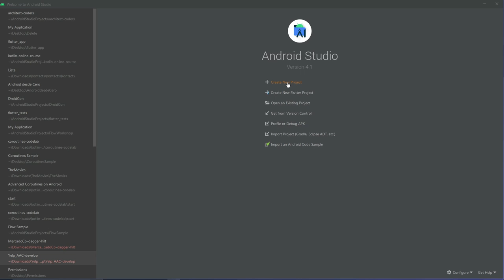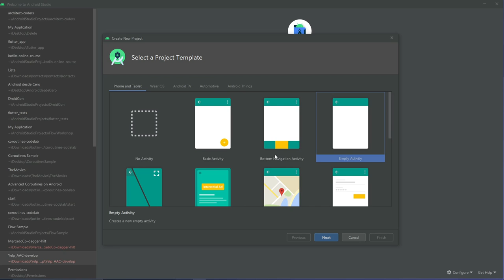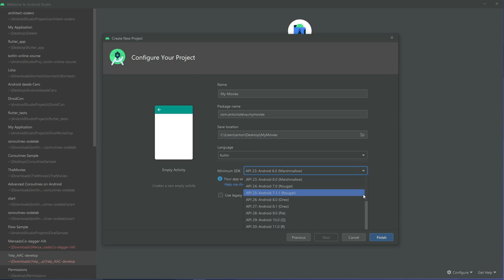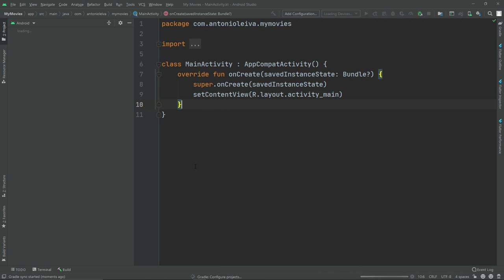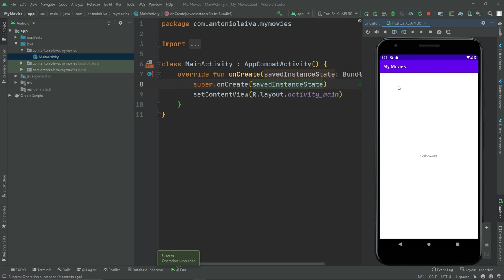Curso Android desde cero - Crear primer proyecto en Android #7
En el vídeo de hoy veremos cómo crear tu primer proyecto en Android.

1️⃣ La situación de Kotlin en el mercado y la oportunidad de aprenderlo
2️⃣ Cómo empezar con Kotlin desde cero en pocos minutos
3️⃣ Cómo Kotlin puede hacerte mucho más productivo